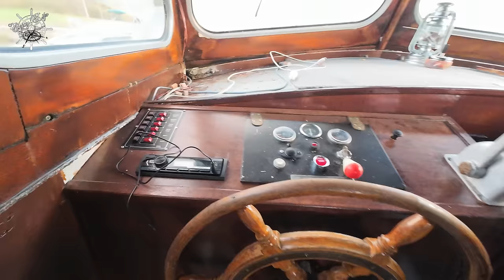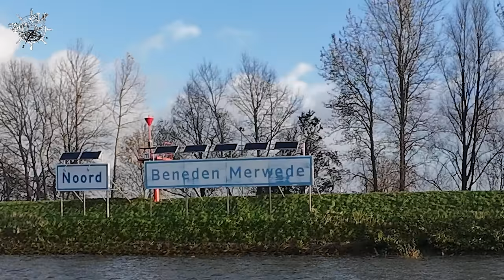EEN NIEUW AVONTUUR MET 3 KAPITEINS (deel 1) #254 YACHT VLOG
We zijn gevraagd om een jacht weg te brengen van Dordrecht naar Delft.
We spreken af bij het jacht in de jachthaven Westergoot alwaar we gaan vertrekken.
Alle veiligheidsmaatregelen zijn getroffen en gaan vertrekken .
We varen via Rotterdam naar de Parksluizen en via de Schie naar Delft.
Onderweg hebben we de grootste lol.

Veel plezier met deze vlog

00:00 intro
01:00 kanaal trailer
01:24 Westergoot
07:57 vertrek
18:05 oversteken
23:58 de Noord uit